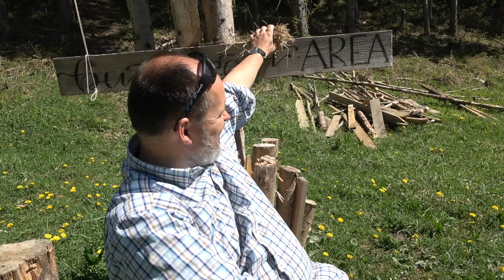Probleme beim Hobokocher anfeuern? | Feuermach-Tricks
SURVIVAL SHOP
Survival Ausrüstung auf die Du Dich verlassen kannst...

SURVIVALAUSBILDUNG
Survival Ausbildung zum Überleben in der Natur

KRÄUTERAUSBILDUNG
Pflanzen als Nahrung und Medizin nutzen lernen

SURVIVAL TRAINING
Überlebenstraining in Österreich

KRÄUTERWANDERUNG
Kräuterwanderung in Wien mit Reini Rossmann

WALDURLAUB
Ruhe und spannende Entspannung im Wald